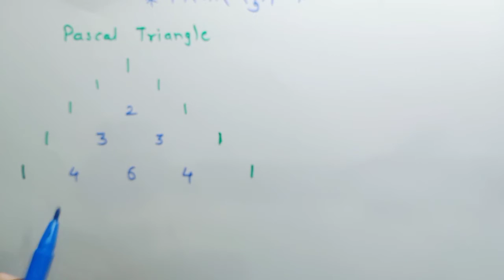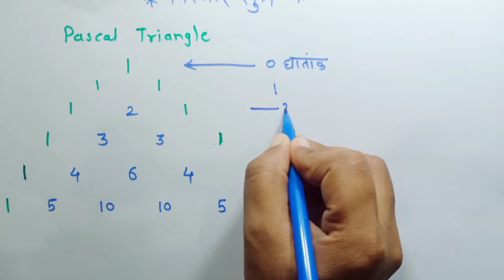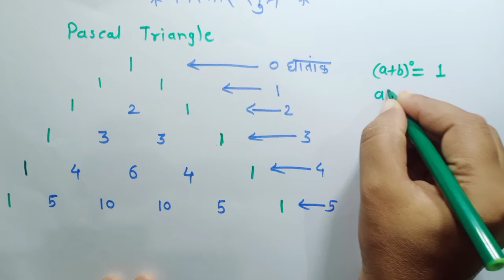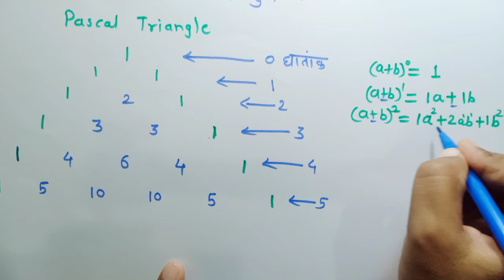स्पर्धा परीक्षा संपूर्ण गणित(Part-6),विस्तार सूत्रे-संपूर्ण सूत्रे लक्षात ठेवा सोप्प्या ट्रिकसह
NMMS परीक्षा संपूर्ण माहिती👇एकाच ठिकाणी

*तुम्हाला चांगल्या गुणांनी पास व्हायचय ना..!*
विद्यार्थी मित्रांनो अल्पावधीतच 4 लाख पेक्षा जास्त विद्यार्थ्यांपर्यंत पोहचलेल्या आपल्या"सारे शिकूया Sare Shikuya"या चॅनेल वर 480पेक्षा जास्त व्हिडिओ चा दर्जेदार अभ्यास उपलब्ध आहे*.आत्ताच *subscribe* करा व रोज मोफत दर्जेदार अभ्यास मिळवा,सर्वांना पाठवा*
*5वी/8वी शिष्यवृत्ती,नवोदय,nts/ntse,NMMS,Police,MPSC,UPSC(पूर्व),इतर सर्व स्पर्धा परीक्षांची 100%परिपूर्ण तयारी*
 मागील live लेक्चर/क्लास खालील लिंकवर उपलब्ध आहे..Part-48

आतापर्यंत गणित,बुद्धीमत्तेचे सर्व महत्वाचे 48 पार्ट खालीलप्रमाणे आहेत,कृपया संपर्कातील सर्वांना पाठवा...सर्व पार्ट पाहण्यासाठी Read more वरती क्लिक करत रहा.🤝🙏
कृपया संपर्कातील सर्व विद्यार्थ्यांना व शैक्षणिक ग्रुपवर  पाठवा,नक्कीच उपयोग होईल.
निर्मिती-
श्री.सचिन कोकणे
M.Sc(Physics),
B.Ed(Science,Maths,Physics)
M.Sc(Mathematics),
B.Ed(App.)
(शिष्यवृत्ती परीक्षा मार्गदर्शिका)
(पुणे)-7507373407